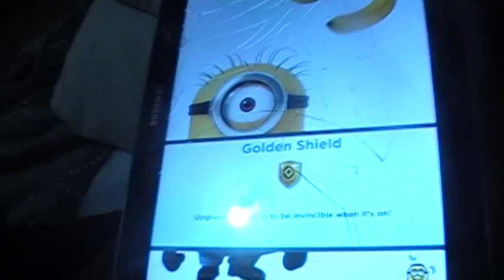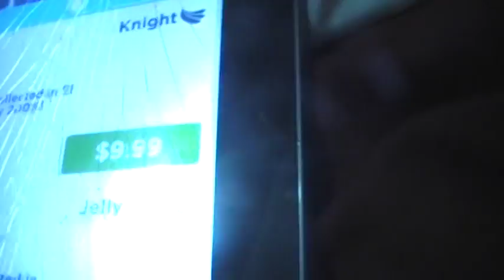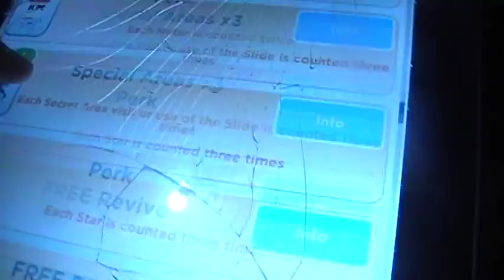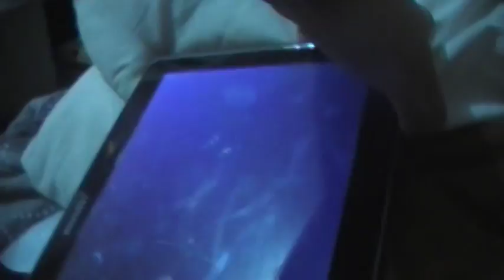Despicable Me 3 Minion Rush Lap 1 To Lap 2 Episode 3 Video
I Got To Get The Tourist Minion